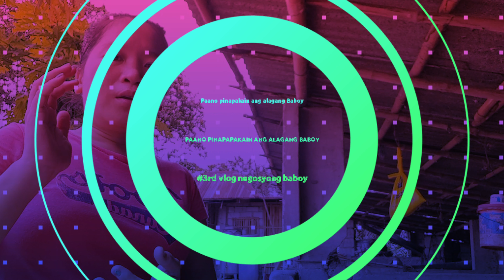PAANO MAGPAKAIN NG ALAGANG BABOY ALAGANG SELECTA FEEDS (GROWER STAGE)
bmeg growerstage pagpapakain ng basa